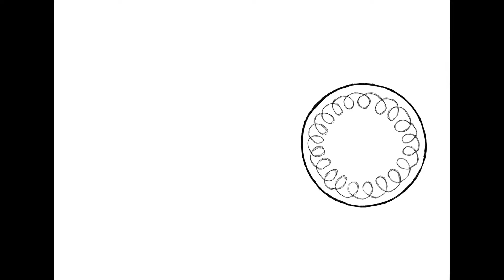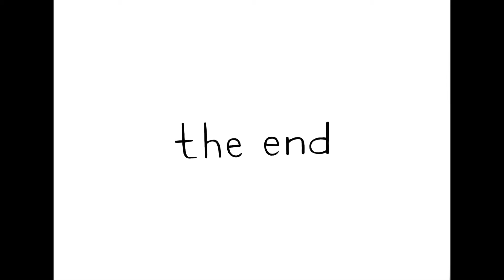Anima: How My World Ended and Finding Music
Senior Thesis Project 2018
animated on Adobe Photoshop

copyright Amberly Wang 2018